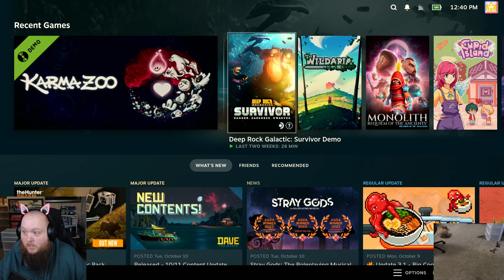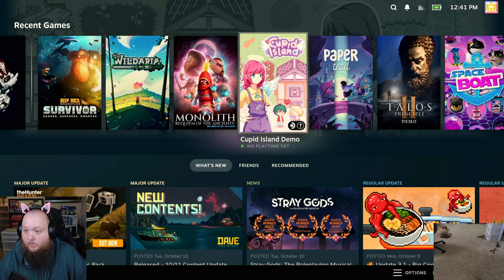KarmaZoo Demo Steam Next Fest October 2023 on Steam Deck